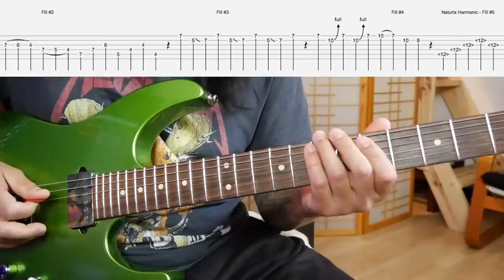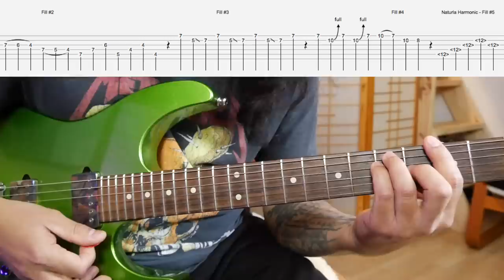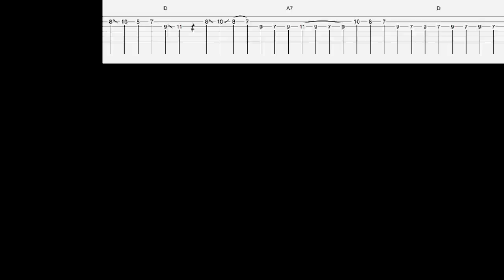1974ad | Hidda hiddai | Guitar Lesson with tabs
1974ad | Hidda hiddai | Guitar Lesson with tabs

OTHER 1974AD GUITAR LESSON

PARELIMA

GURASAI FULYO

PINJADA KO SUGA #1

PINJADA KO SUGA #2

SAMBODHAN

YO MAHN TA MERO NEPALI HO #1

YO MAHN TA MERO NEPALI HO #2